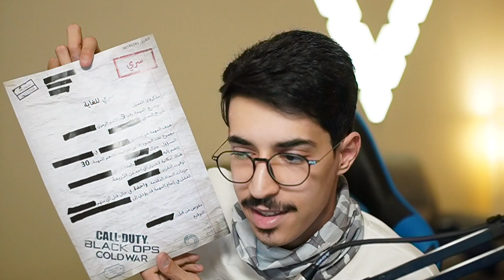وصلتني شنطة سرّية 😱🤫🤐 !!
instgram : vSLooM
Steam : vSLooM & vSLooMx